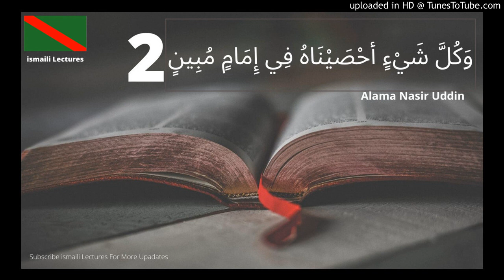Continued: Wa kulla shaiyyiin ah sainaahu fii Imaamim Mubiin - Part 2 of 4.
"Wa kulla shaiyyiin ah sainaahu fii Imaamim Mubiin." In Part 2, we delve deeper into understanding the profound meanings and implications of this concept within its spiritual and philosophical contexts. Join us as we continue our journey of enlightenment and discovery. .